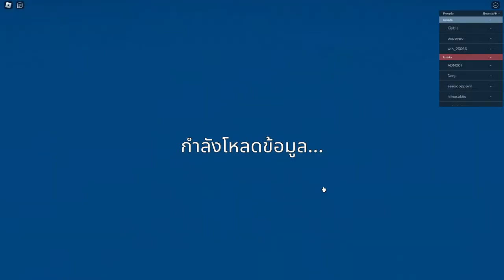🔴 Blox Fruit : Dough + Cyborg